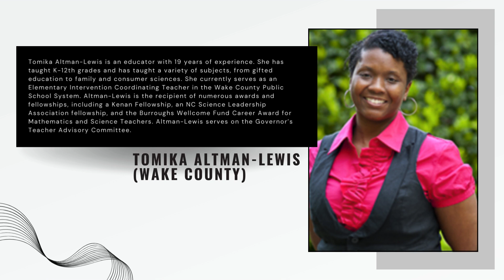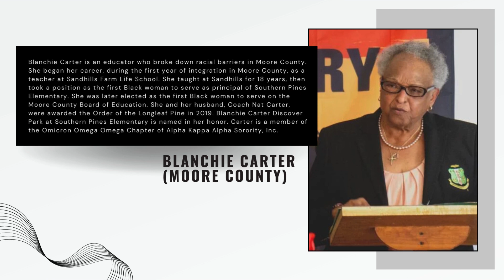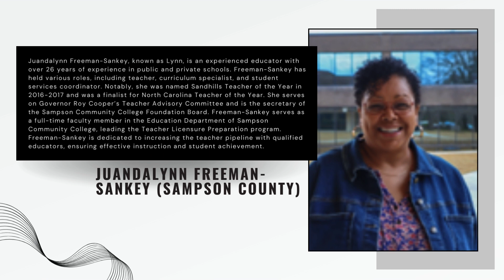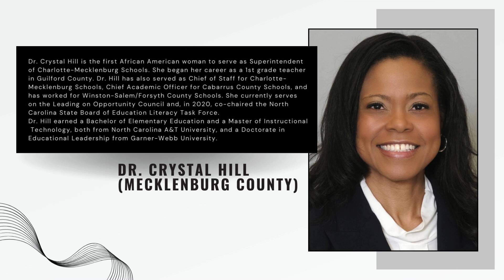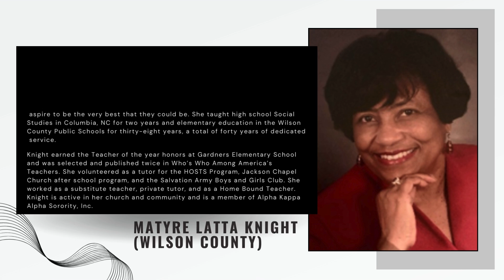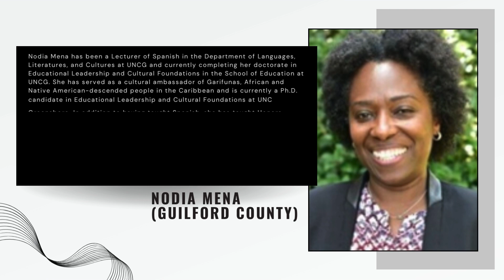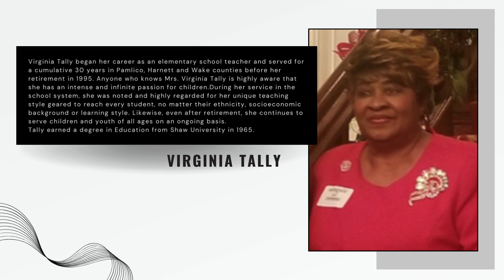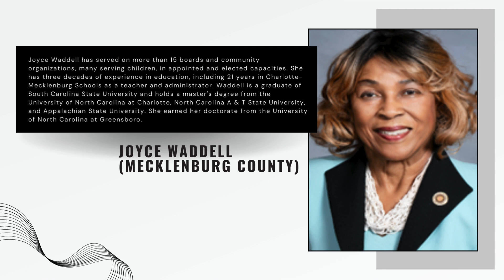Black History Month 2024 - Celebrating Leaders in Education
Black leaders in public education have a profound impact not only on their students but on the communities in North Carolina that they faithfully serve. The following is a collection of professionals carefully selected for their years of experience, their career-long achievements, and the legacy they leave for generations to come. The North Carolina African American Heritage Commission joins Governor Roy Cooper and his team in recognizing these outstanding honorees. They have made substantial and groundbreaking contributions to the education landscape in North Carolina. We celebrate them with great expectations for the future.